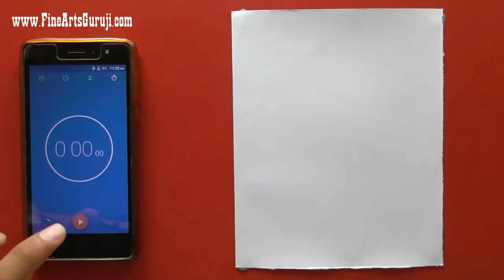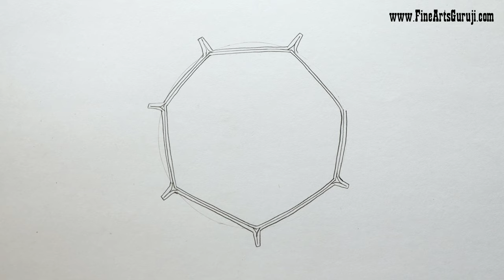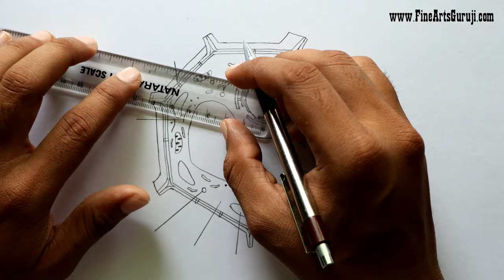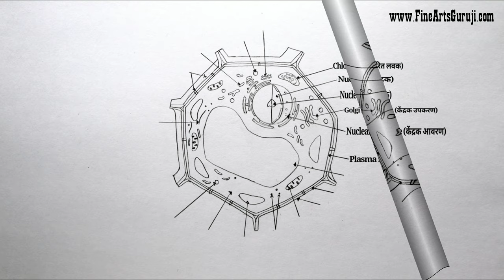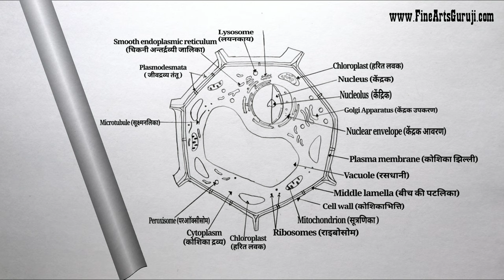How to Draw Plant Cell step by step in easy way !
How to draw plant cell step by step for beginner in easy way anyone can draw the diagram easily of class 9 student from ncert book!

👉Parts of Plant Cells

Nucleus

Mitochondria

Endoplasmic reticulum

Golgi apparatus

 Lysosomes

Peroxisomes.

These structures include: chloroplasts, thecell wall, and vacuoles.

😍 Class 11th Diagram 👉

👉 Function of Plant Cell

Plant cells are the basic building block of plant life, and they carry out all of the functions necessary for survival. Photosynthesis, the making of food from light energy, carbon dioxide, and water, occurs in the chloroplasts of the cell.

☺if you want more videos of class 9 step by step tutorial then hit 1000 likes on this video 😍